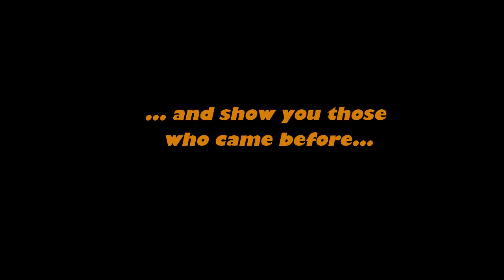A Tale of Hunting Legends